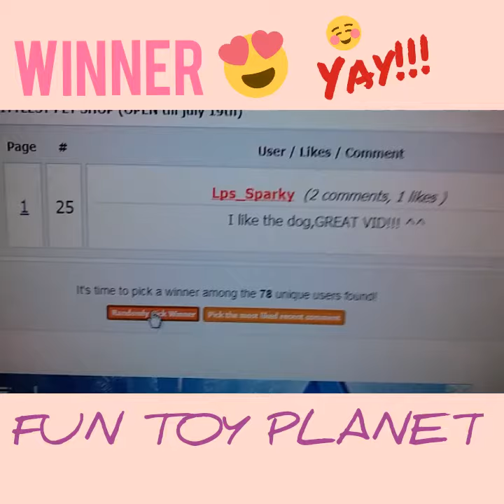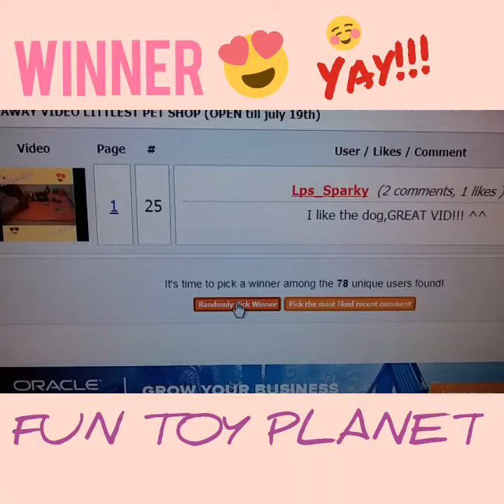Closed please see new winner video